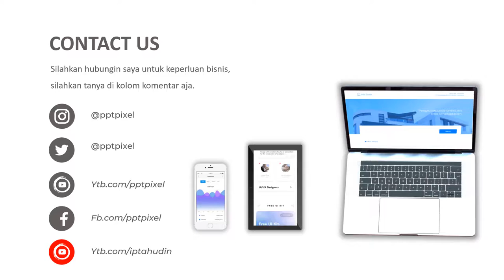susu tahu, marketing, digital, promosi, penjualan, peningkatan omset, 2021